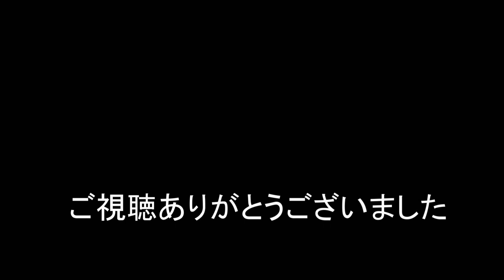ヤバイ 目の前 落雷の瞬間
今日、静岡県西部地方は局地的に雷雨に見舞われました。